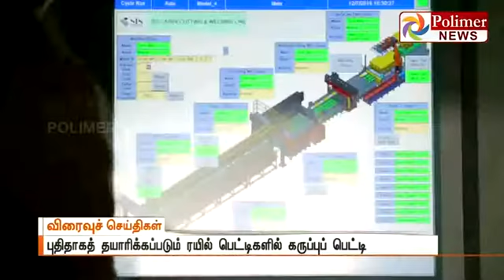புதிதாகத் தயாரிக்கப்படும் ரயில் பெட்டிகளில் கருப்புப் பெட்டி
Thanks To Polimer News
Connect With Amburwebsite.com